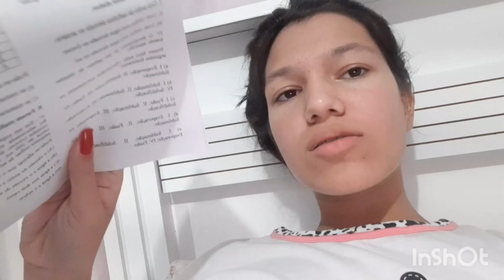VLOG: UM DIA INTEIRO COMIGO!!